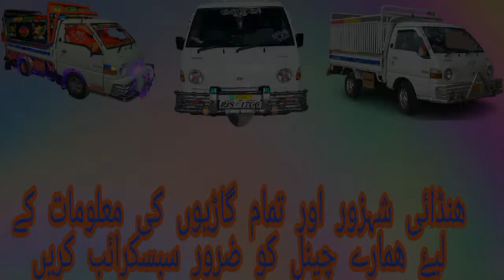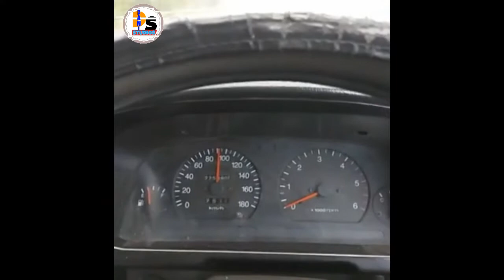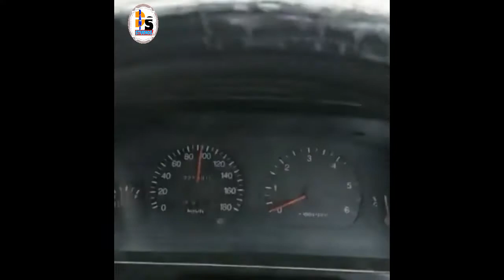M2 Neela Dullah Interchange to Balkaser interchange || Bohut hi Pyara Mosam 🌩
Assalam-O-Alaikum.
Dostoo.
kesy hain Ap sub
Moterway M2 se guzarty huye Video le hai.
Mosam bohut pyara tha
Umeed hai. Video apko pasand aye gi...

🕒Time Stamps🕒
00:00 Intro
00:45 Pass through Neela Dullah M2 Interchange
05:33 Sleepy friends 🙂
09:20  Cloudy weather 🌩